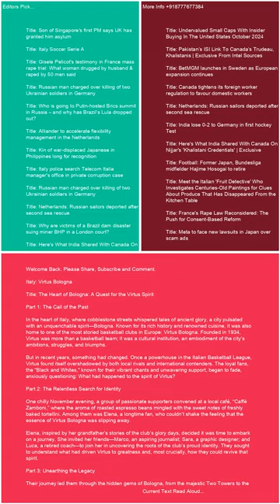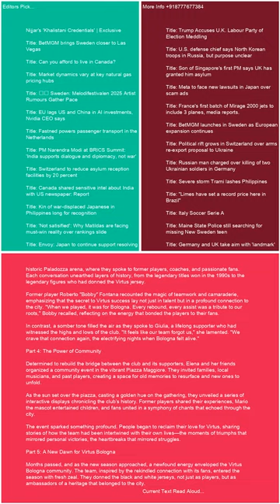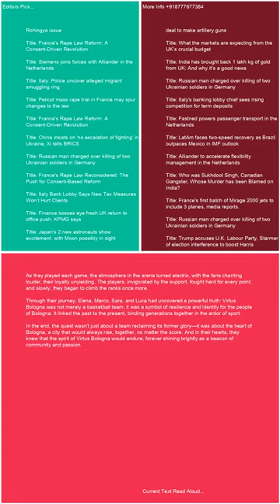Italy Virtus Bologna